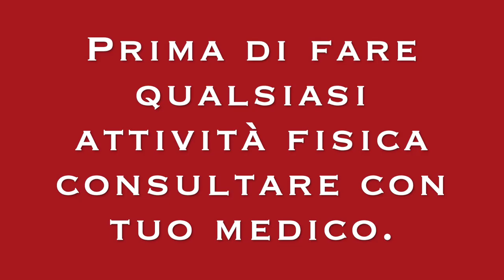Ecco L'Esercizio di Salto della Corda Che Ti Farà Migliorare il Tuo Salto di Base!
Ciao amici benvenuti a queste canale, oggi un tutorial  per imparare a saltare la corda, passaggio di base per saltare migliore. 5 esercizi di base efficace de fare al parco o in casa. importate tenere in considerazione  queste consiglio alla ore di saltare la corda. saltare la corda in una superficie che no sia troppo dura attutire la caduta quando si salta. saltare senza ansia rilassato, essere pieno di pazienza y dedizione sarà fondamentale alla ore di imparare a saltare la corda.
come saltare la corda .
allenamento fitness.
total body.
gambe forte.
glutei forte
allenamento gambe
benefici salto della corda.
workout